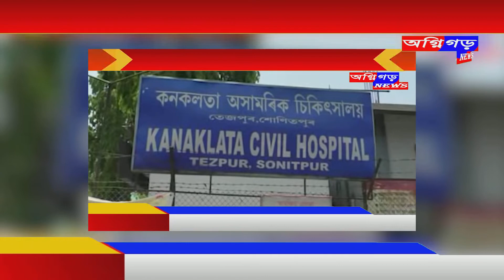অগ্নিগড় নিউজৰ তাৎক্ষণিক প্ৰভাৱ - জটিল ৰোগত আক্ৰান্ত হৈ সৰ্বশ্ৰান্ত হোৱা পৰিয়ালক সাহাৰ্য্য।